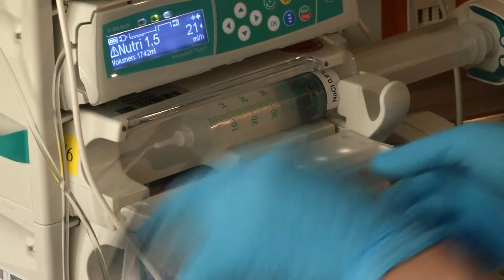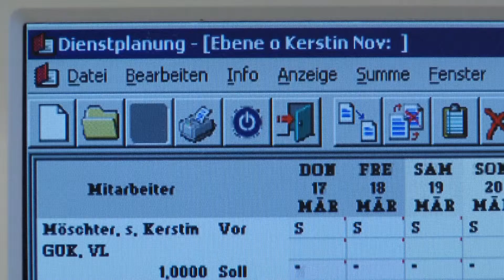Klinikum Bielefeld - Personalfilm: Pflegepersonal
In Stellenbewerberfilmen stehen Ärzte oder Krankenschwestern glaubwürdig für ein arbeitnehmerfreundliches Umfeld. Klinikfilme von filmzeit medien verbinden ideal sachliche Informationen und emotionale Bilder wie in unserem Film über Pflegeberufe am Klinikum Bielefeld.